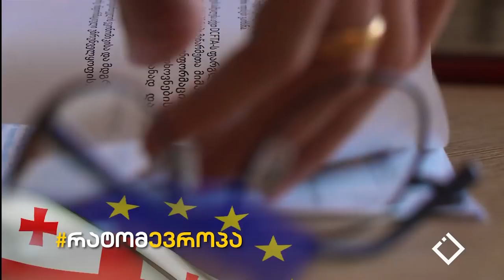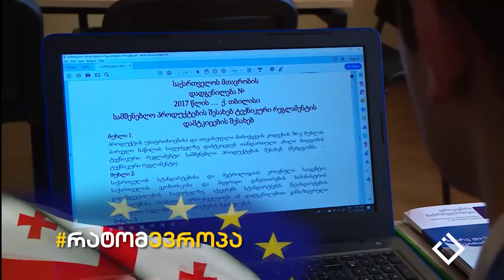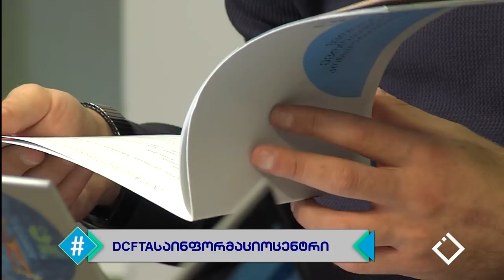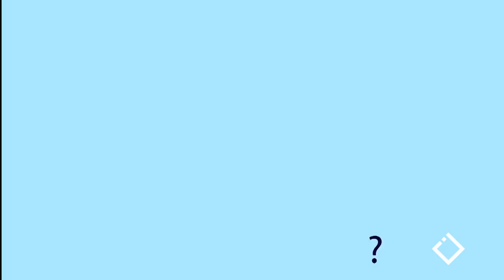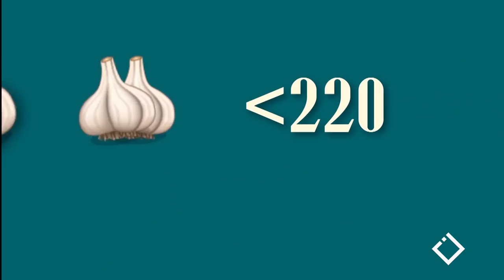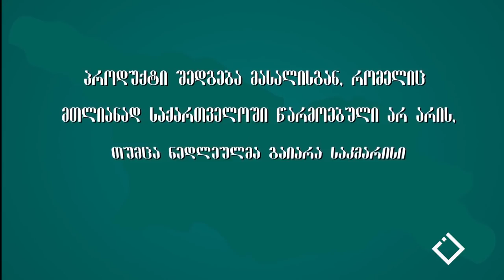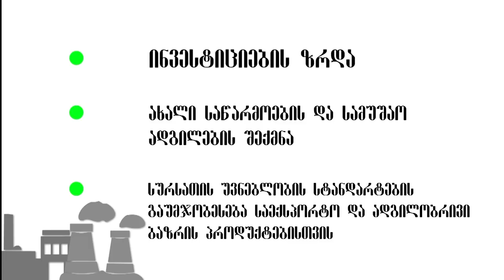ჰეშთეგი / Hashtag - რატომევროპა - ეკატერინე თარგამაძე /